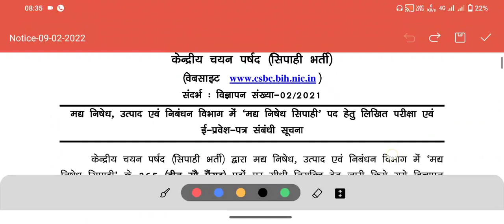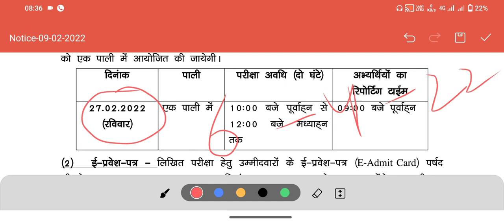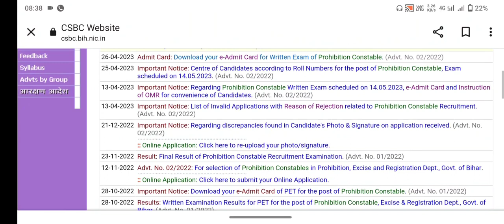Bihar police madhya nishedh result 2023 कब आएगा Result 🤔!! Physical date जारी Final cut off कितना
biharpolice madhya nishedh result kab ayega

biharprohibition constable result kab ayega

biharprohibition Constable physical date

biharpolice madhya nishedh result 2023

biharpolice madhya nishedh physical date 2023

biharprohibition Constable Result date 2023

biharprohibition constable physical date 2023

bihar madhya nishedh result kab ayega

Bihar prohibition constable physical date

Bihar prohibition constable result kab ayega

Bihar madhya nishedh result 2023

Bihar Constable madhya nishedh result kab ayega